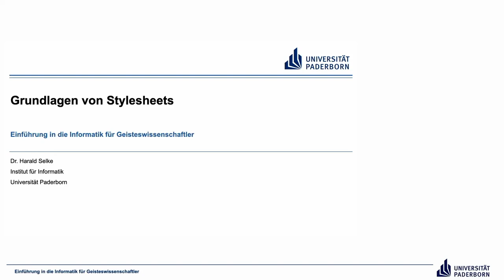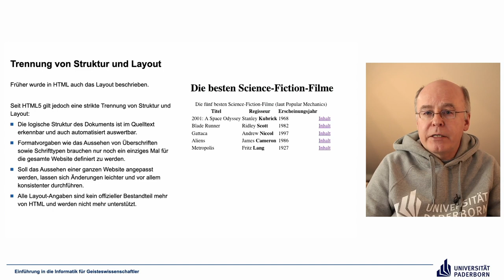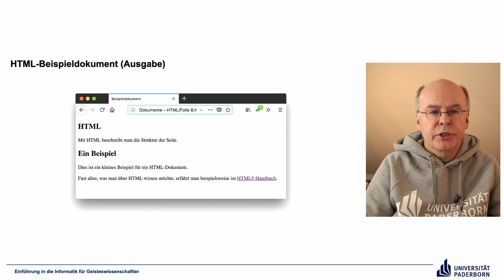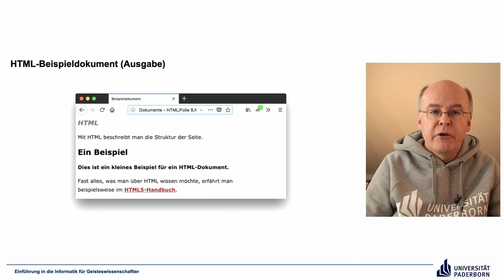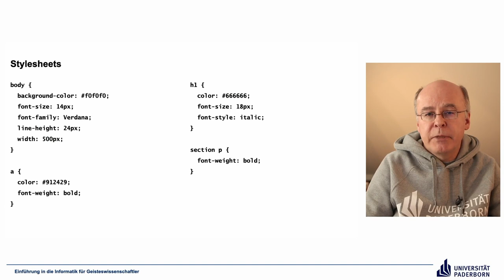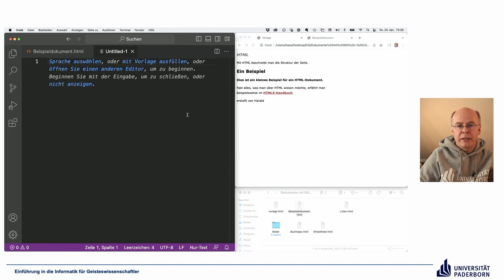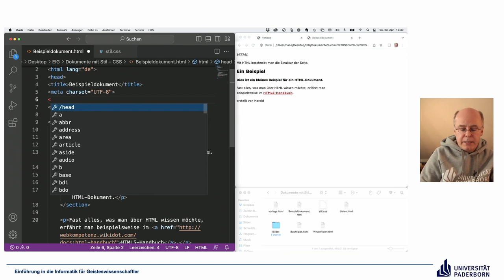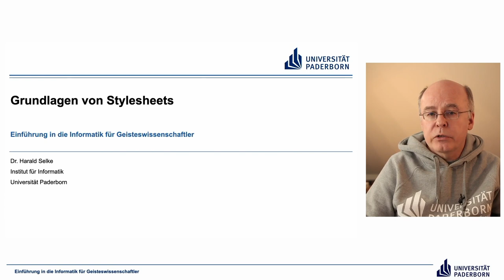EIG: Grundlagen von Stylesheets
Abschnitte
00:00 Einleitung
00:28 Trennung von Struktur und Layout
05:25 Cascading Stylesheets (CSS)
07:04 HTML-Beispieldokument (Eingabe)
08:00 HTML-Beispieldokument (Ausgabe)
10:23 Stylesheets
18:41 Stylesheets live
27:33 Abschluss